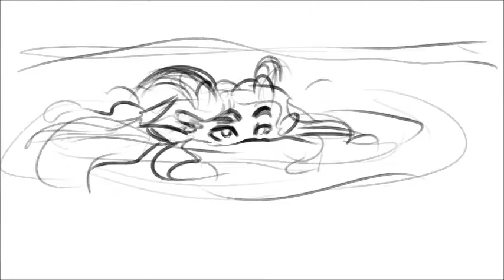I was thinking about this during the math exam and died laughing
noone knows these characters its just a meme me and my buddy talked about